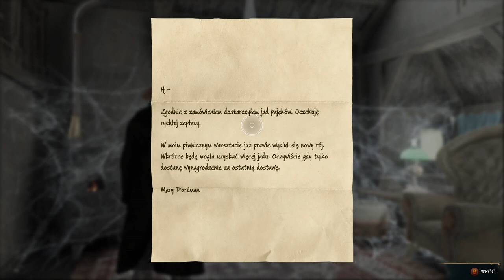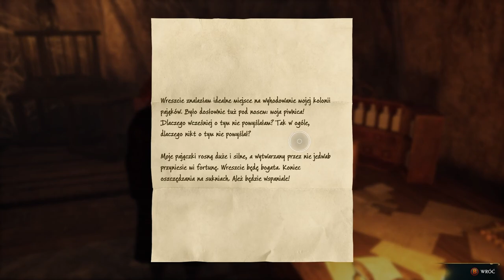Zagrajmy w Dziedzictwo Hogwartu odc 27 - Splątana Sieć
W tym odcinku m.in. oczyszczamy Arianshire z nieproszonych gości.